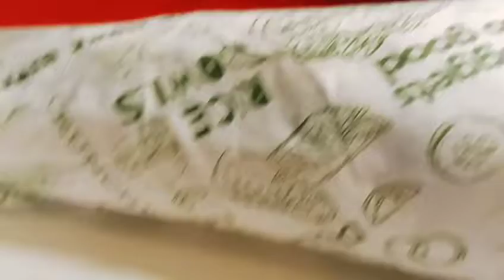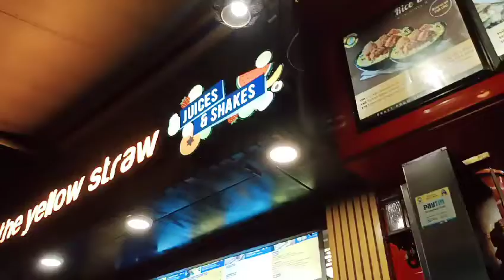Are u a shawarma roll lover 😍?so this video for u 😊